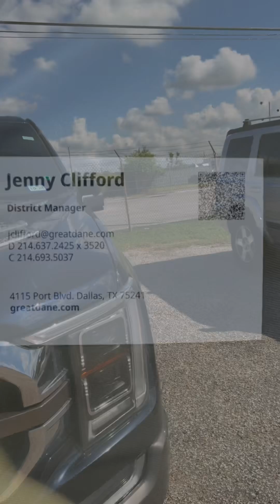Bowling does not pay the freight this does a glimpse at what we do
Reworking a  40 year old old facility